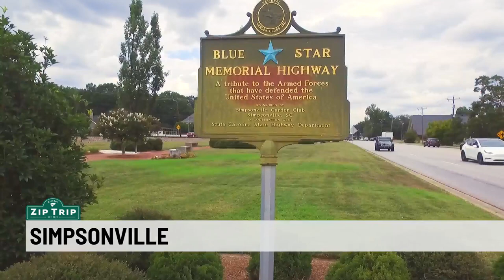Zip Trip: City Councilman Ken Cummings